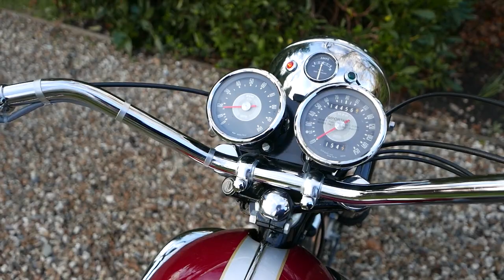Triumph T120R Bonneville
1968 Bonnie at Classic Super Bikes and we love it!